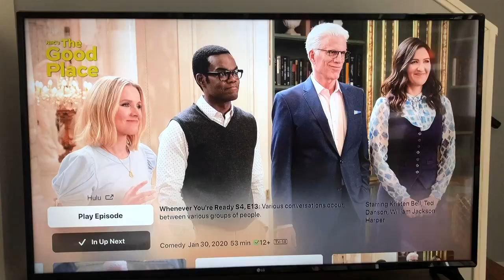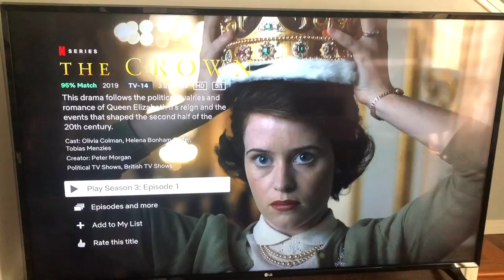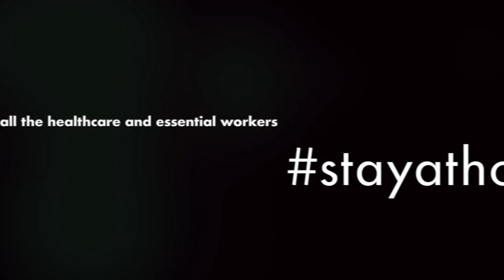Covid No. 19 (The Quarantine Song) - 'Mambo No. 5' Parody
Lyrics:

Everybody stay at home so we stay alive!
It’s a pandemic new and novel
You might say you wanna be in public, but right now it’s unlawful!
Can’t work like I did last week…
Bars are closed so I’ll watch TV.
I like 'The Good Place', 'Ozark', 'Goop Lab', and 'Schitt’s Creek',
but as I continue, my future’s looking real bleak.
So what can I do? I really beg you, my lord.
To me, binging is just such a snore.
While I’m inside; what else? Should I learn trumpet? Forget it, I’ll dump it.
A little bit of Instagram in my life,
A little bit of journaling makes me cry,
A little bit of FaceTime’s all I need.
Wait, are you there? You froze on my screen!
A little bit of longing for the sun,
A little bit of eating - just for fun,
A lotta bit of hand soap so we’re clean.
Everyday’s the same - that’s quarantine!

Jump up and down! And move it all around!
Do some pushups on the ground,
Eat that piece of food you found!
Now stand yourself up! And sit yourself down.
Turn the TV on and watch 'The Crown'.
Pat yourself once, and pat yourself twice
‘Cuz you did a sweat and wow, it felt nice!

A little more of Instagram in my life
A little more of journaling (I always cry!)
Forget about FaceTime - I still can’t see…
Now’s a good time to make some tea!
A little bit of napping ‘cause I can,
A little bit of trying for a tan,

I need to buy more groceries but I’m petrified
So grab our masks, let’s get supplies
Holy shit we’re goin’ outside…

Written/filmed/produced by Kyla Schoer & Aaron Bernbach
Music Production by Aaron Bernbach
Music Performance by Kyla Schoer
Edited by Kyla Schoer
FaceTime Cameo by Noah Schoer